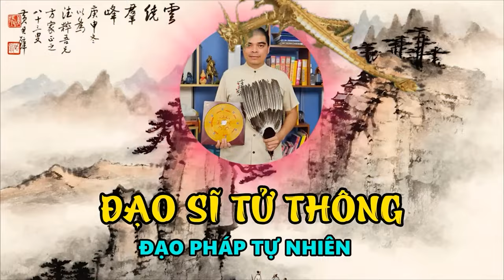QUÝ TƯỚNG ... Gia Chủ trước sau gì cũng giàu sang phú quý. TIỀN TIÊU 7 ĐỜI KHÔNG HẾT